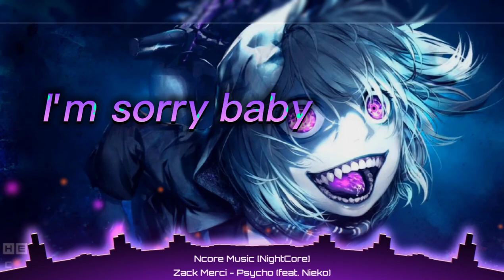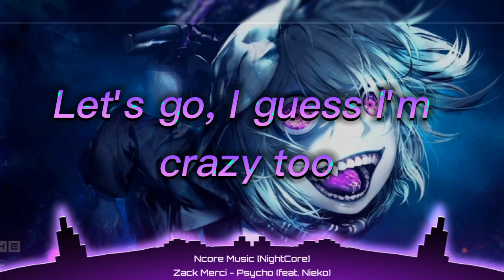NightCore - Psycho (Lyrics)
NightCore Music of 2022 ♫ Best Gaming Mix ♫ NightCore Songs 2022 | @NCORENCS

Channel: Youtube.com/@NCORENCS?sub_confirmation=1